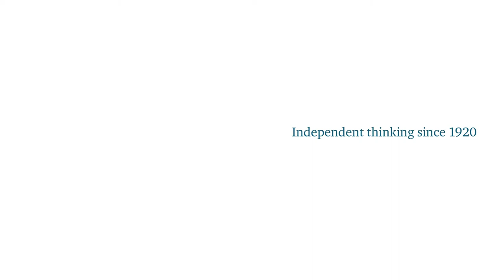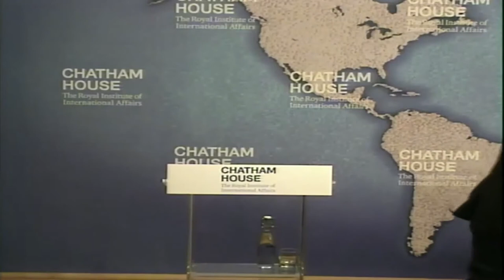Britain's Place in the World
Chatham House director Robin Niblett discusses the UK’s international role at a time of growing international concern about its capacity to remain a global player.  He considers important changes taking place in Europe and around the world, as well as the decisions that British policy makers will need to make if the UK is to continue playing an influential role in international affairs.